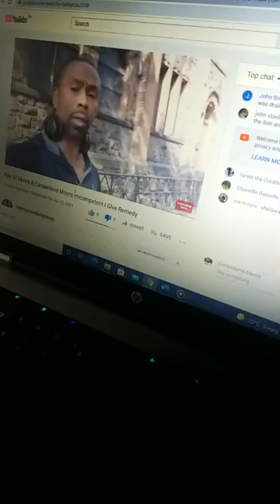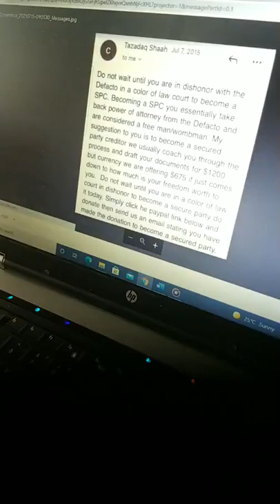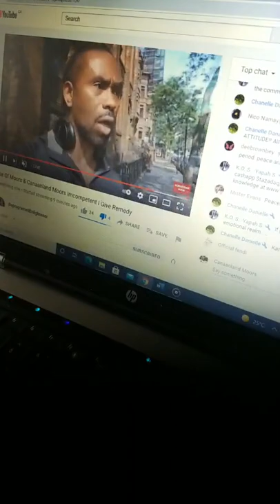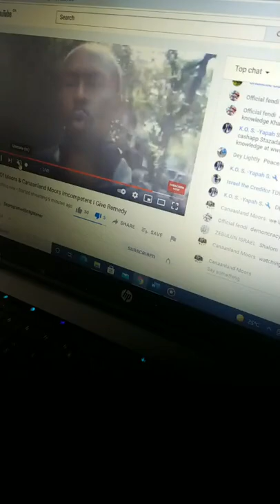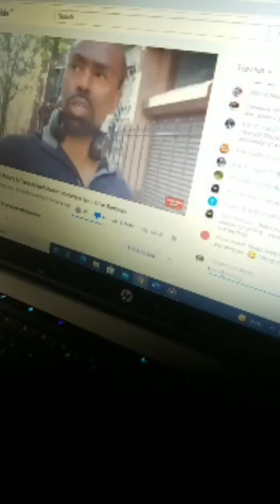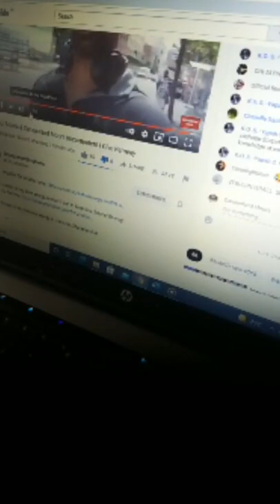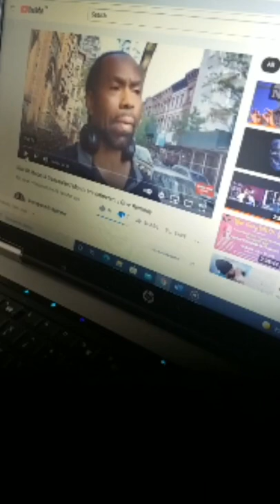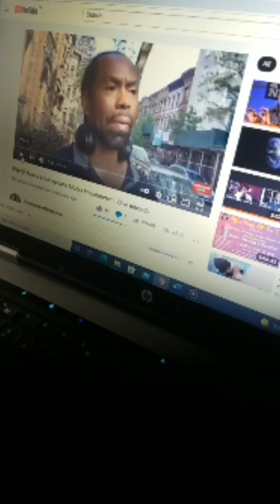Canaanland Moors Exposing Tazadaq the Package Seller Wanting to Debate Kudjo El